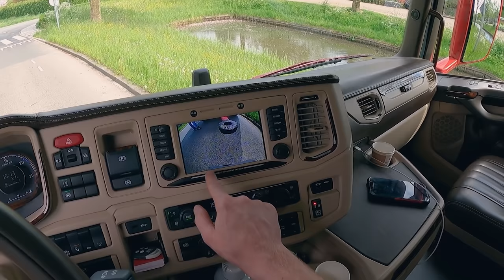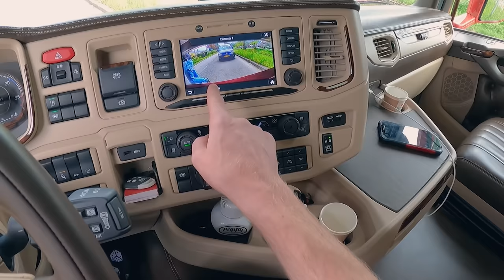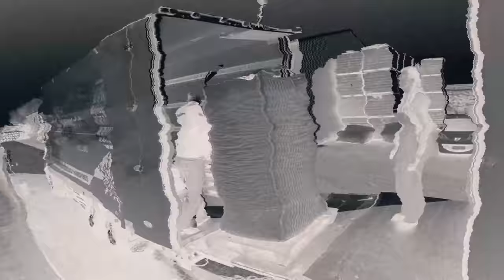Paardenmest vervoeren en brullen met de Scania R580 van G&J van Leeuwen! 🐴💩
Stront! Ja, je leest het goed... vandaag gaan we op pad met een tak van transport waar een luchtje aan zit. G&J van Leeuwen is namelijk gespecialiseerd in opslag en afvoer van paardenmest. En hoewel het een vies klusje is, doen we dat met een superdikke en bovenal brandschone Scania R580. Klep open en brullen met die V8, ik heb er maar één woord voor: magisch!

Naast chauffeur ben ik vandaag ook kraanmachinist. We hebben meerdere mestcontainers en mestputten op de planning staan om leeg te draaien met de autolaadkraan. Van grote maneges tot kleine weitjes en van 5-baans weg tot offroad in de polder, alles komt aan bod! Een schitterønt mooi daggie waarbij de tranen zelfs in m'n ogen springen. Veel kijkplezier!

In de serie ‘Knippie Knippie Kuipers on tour’ neem ik jullie mee in allerlei dikke wagens en verschillende takken van transport. In mijn vlogs laat ik je graag meegenieten terwijl ik aan het werk ben als vrachtwagenchauffeur. Ik kom op de leukste plekken, en vaak is er dan ook nog wel iets extra’s te beleven. Jump in, we gáán nog ff een keer! 🤙🏻